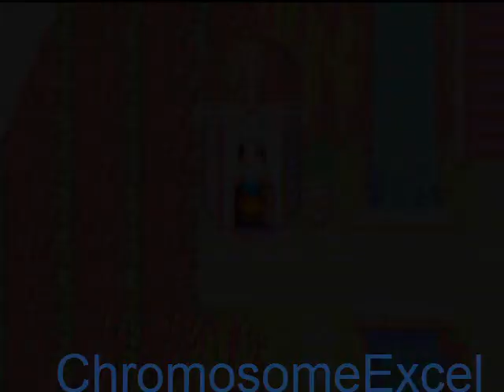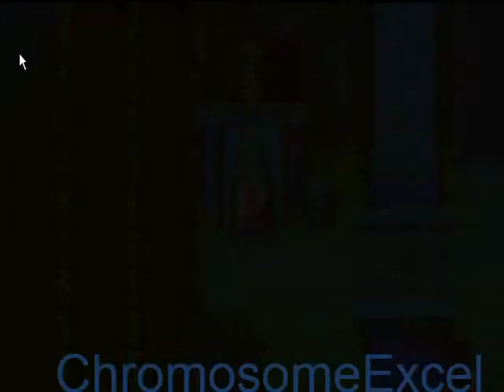Breath of Fire - Ryuu no Senshi Act 4: Save The King!!!!!!!!!!!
Streamed May 30 at 3:05pm